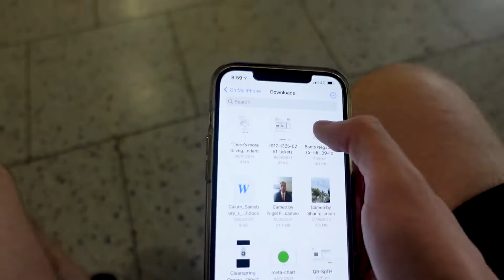i went to barcelona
this is my first time. enjoy. there is a lack of food but we make up for it in energy. let me know what you all think!

also contains some swear words which I have censored.

special guest stars:
and a plastic horse